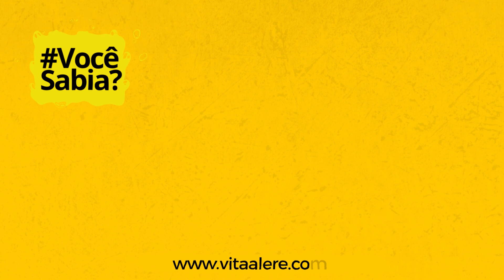O perigo dos desafios na Internet | Você sabia? #19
Quais são os perigos dos desafios na Internet? Você conhece esses desafios?

Essa série vai responder as dúvidas mais comuns a respeito do tema e é voltada à prevenção, ao acolhimento, à busca por ajuda e a diminuição do tabu e preconceito.

Se você ou alguém que você conhece está pensando em suicídio, procure ajuda! Ligue gratuitamente para o CVV (Centro de Valorização da Vida) no número 188 ou acesse para falar por chat ou e-mail. Você também pode buscar um serviço de saúde mental em sua região como o CAPS - Centros de Atenção Psicossocial.

Assine nosso canal e deixe seu comentário!

Facebook: Instituto Vita Alere @vitaalere

Este é um espaço para falar abertamente sobre saúde mental, prevenção do suicídio e poder ajudar você ou alguém próximo que precisa!

E não se esqueça, curta, compartilhe, assine nosso canal e seja gentil nos comentários.

Um abraço da Equipe Vita Alere:
Karen Scavacini
Elis Cornejo
Izabela Guedes
Luciana Cescon
Mariana Cacciacarro